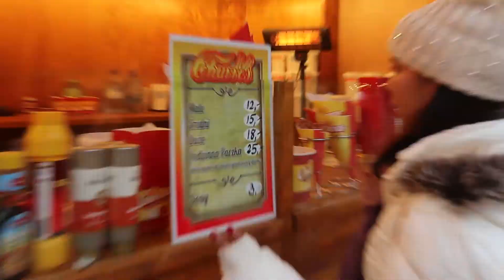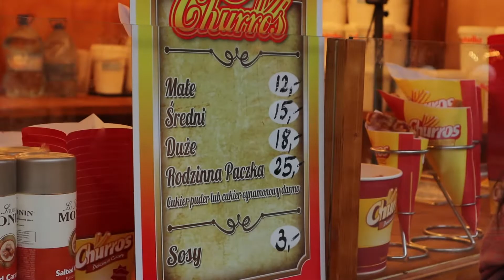Navidades en Polonia: parte 1. Hi Explorers #25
Queridos exploradores, estamos en Polonia!!!  El dia de hoy que es Navidad, publicamos esta primera parte de un video hermoso con las tradiciones y costumbres polacas de este epoca.
Esperamos pasen una radiante navidad en donde se encuentren y sobre todo les deseamos muchos viajes para el proximo año.

Este video responde las siguientes preguntas:
1. Como es la navidad en polonia
2. Que comen los polacos
3. Como es la navidad con mucha nieve

Que utilizamos creando este video:

GoPro Hero Black 7

Camara Canon M6

Drone DJI Mavic Air

Camara DJI Osmo Pocket

Mobil Huawei P10 Plus

Laptop Lenovo X1 Carbon

Edición en Adobe Premiere.